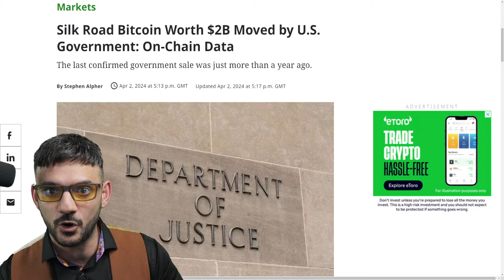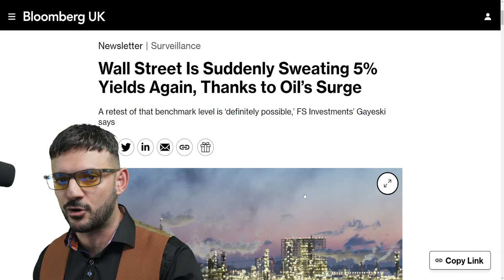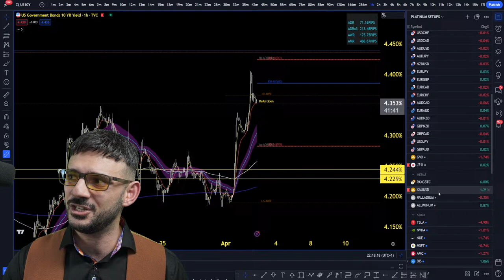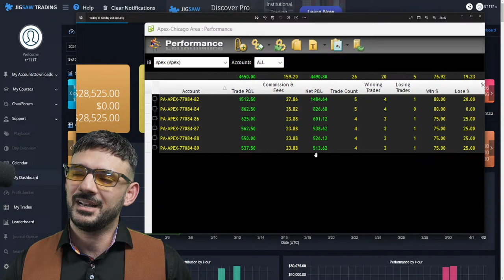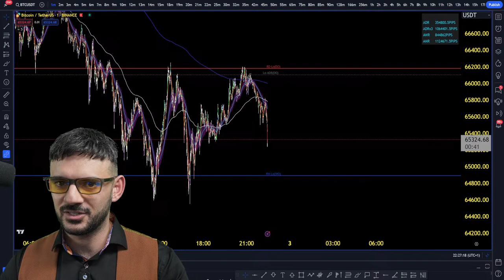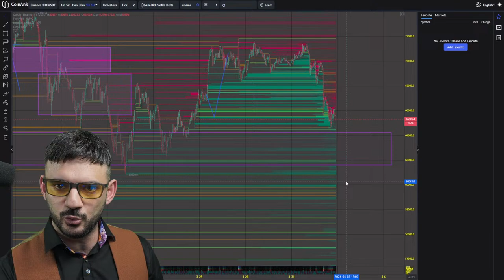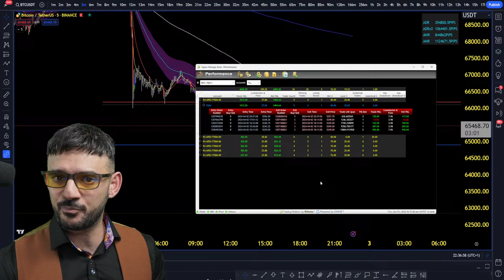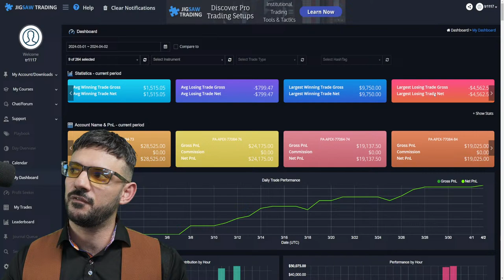US GOV TRANSFERS BITCOIN TO COINBASE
Everyone is probably going to lose thier minds about this, or they could welcome it. US gov decides to send $2B worth of bitcoin to coinbase and the next question is what will happen?
In tonights live we make the assumption that they will do one of two things...So stick around...